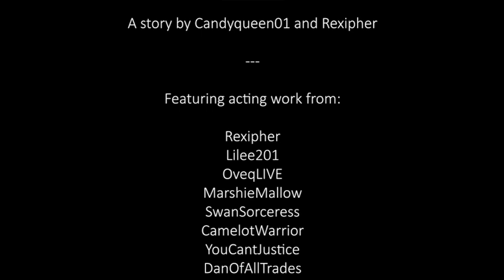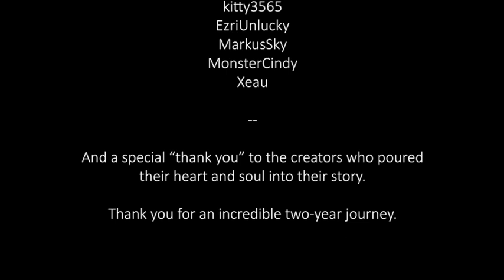Mythos SMP :|: Thy Dared Dream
Swan is a streamer, and she begins to play a somewhat exclusive video game on her channel one day. The virtual reality world is nothing like she’s ever seen and it’s beyond immersive! As she and the other few limited players form alliances and bond, they soon discover that it’s all real. This isn’t just some video game, but rather the game is connecting her to another world that is real. The world of Rem. The people, problems, threats, all of it is real. Bound by a sense of responsibility and fueled by past pains, Swan stumbles a lot.

Slowly and surely, however…she learns and changes. But is it for the better or worse?